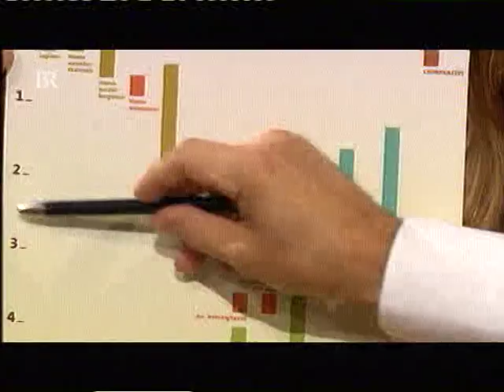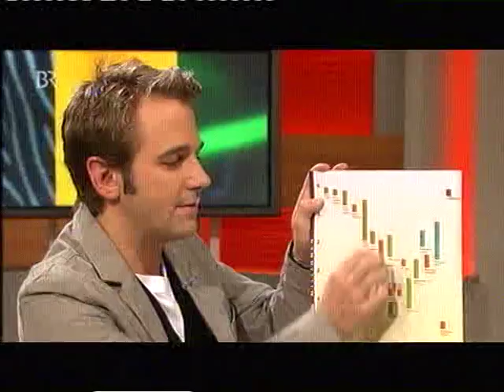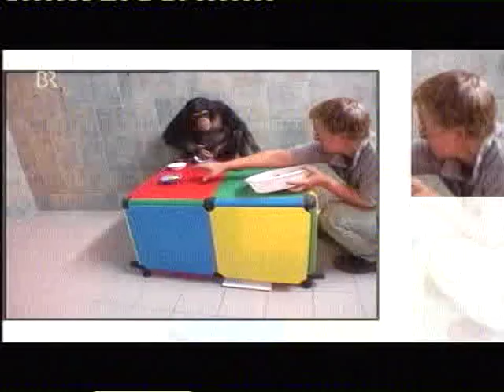Von 2/6 Menschen und Affen - Ähnlichkeiten und Unterschiede - Planet Wissen